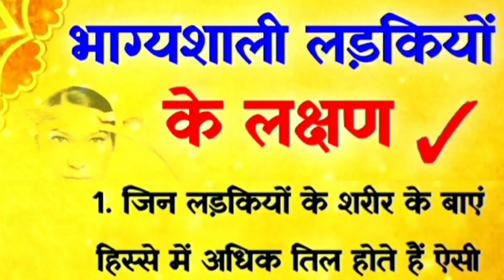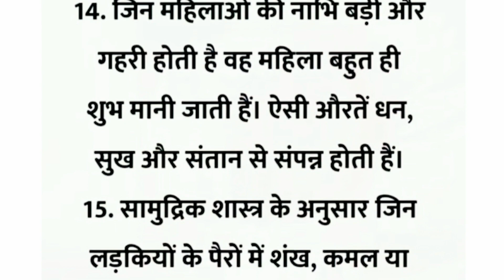भाग्यशाली लडकियों के लक्षण|| सौभाग्यशाली लडकियों में होते हैं ये गुण